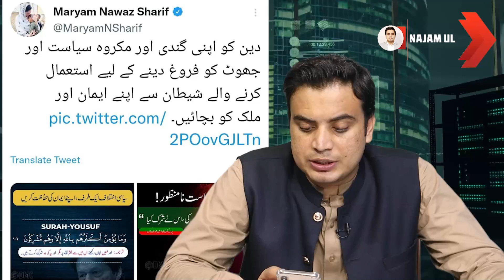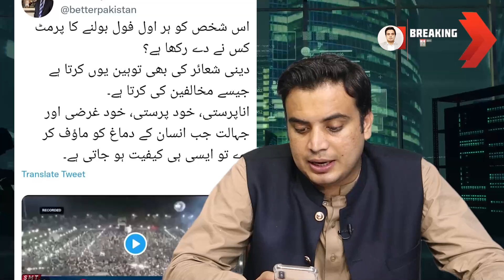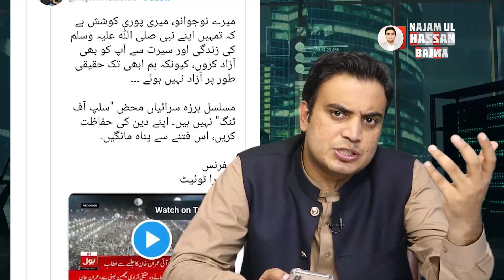Imran Khan In Big Trouble after Maryam Nawaz & Javid Latif Statement On Religion | Najam Bajwa